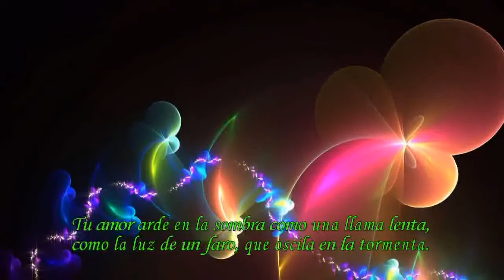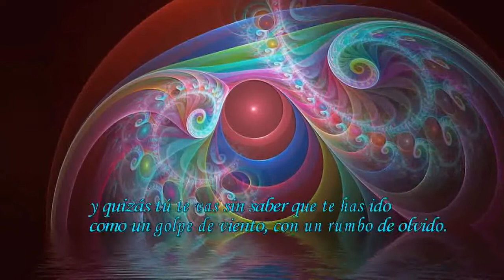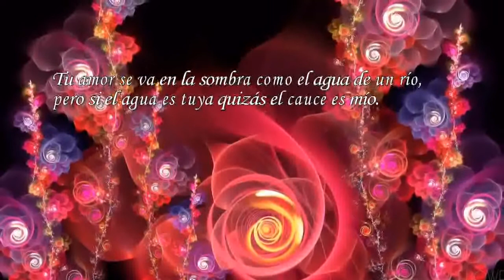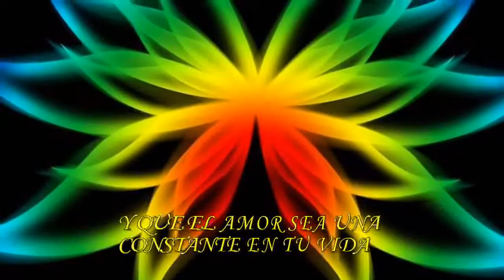FRACTALES_FELICIDADES BELLADULZURA (ITA)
22/4/10

Todos tus amigos de YT, te deseamos un muy felíz cumpleaños Ita.

Ya ves querido Gaby, que no nos olvidamos de tu piernudita!

Poema: Jose Angel Buesa
Tema: Abrazame
Interprete: Fausto Papetti

Un fractal es un objeto semigeométrico cuya estructura básica, fragmentada o irregular, se repite a diferentes escalas.[1] El término fue propuesto por el matemático Benoît Mandelbrot en 1975 y deriva del Latín fractus, que significa quebrado o fracturado. Muchas estructuras naturales son de tipo fractal